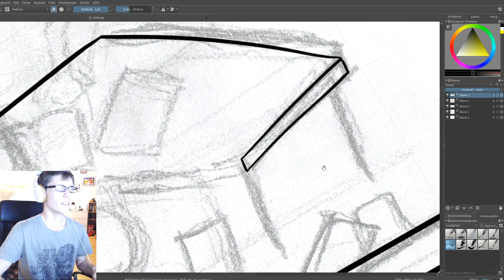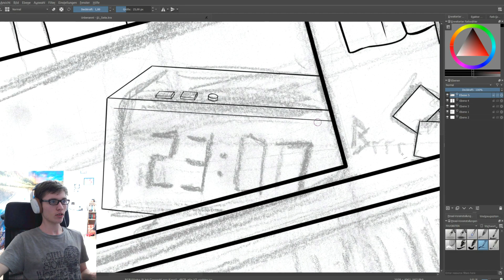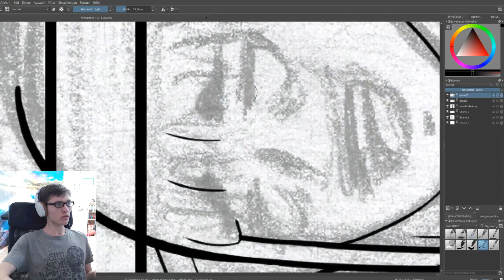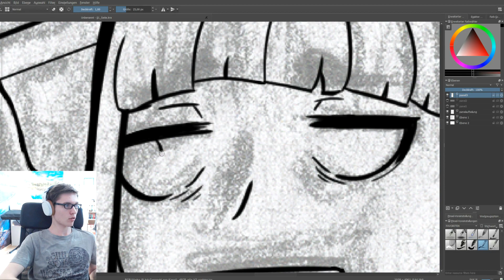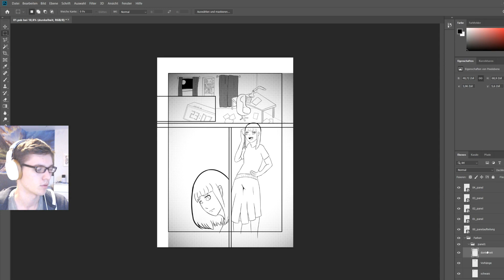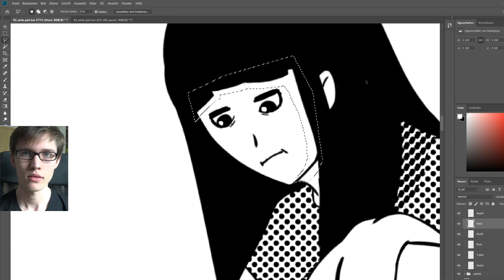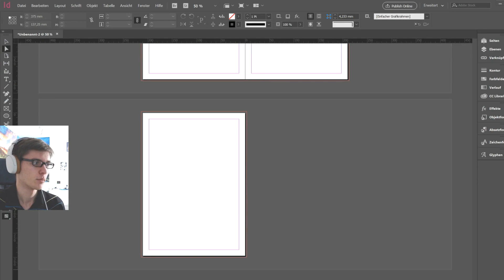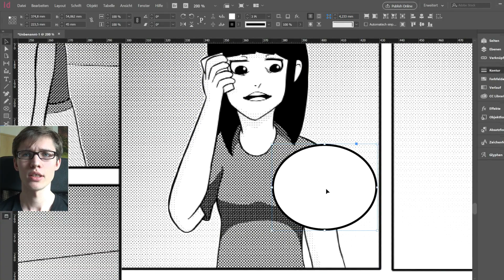Ich mache einen Manga | Jilipp Art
NEUES Video von Jilipp Art beim zeichnen meines Mangas. Leider habe ich zwar nicht aufgenommen, wie ich die Skizzen gemacht habe, aber alle anderen Schritte sind mit dabei. Outlines, Rasterfolie und Sprechblasen.

►Equipment:

   ▼Kamera: Sony Zeiss Vario-Tessar

   ▼Micro: Blue Snowball

   ▼Grafiktablett: HUION WH1409 350 x 220mm Giano Kabelloses
       Professionelles 5080LPI
       (völlig ausreichend für Anfänger sowie auch Fortgeschrittene)

►Programme:

   ▼Bildschirmaufnahme: OpenBroadcastSoftware (OBS)

   ▼Audioaufnahme: Audacity

   ▼Schnittprogramm: VideoPad Video Editor

Zu mir:
Beim aufnehmen dieses Videos: 19Jahre
Im Sommer 2016 angefangen zu zeichnen.